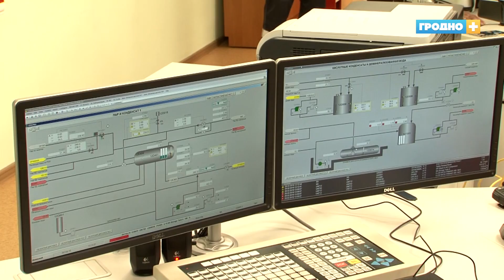Новый цех по производству азотной кислоты запущен на «Гродно Азот»